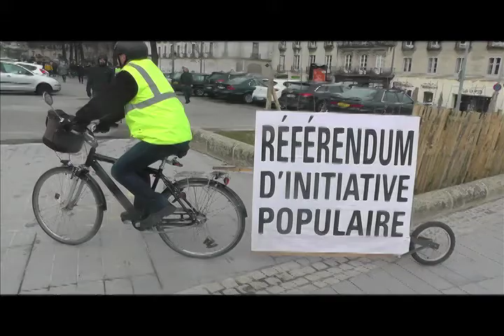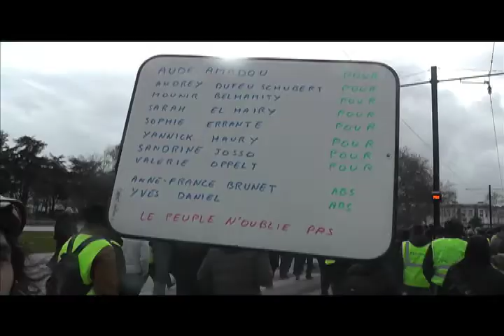ce que Gilet Jaune veult, Nantes, 9 fév. 2019 - acte XIII : Paroles part. 1, feat Super Mario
Un featuring exceptionnel : Super Mario Bross. Chacun de mes montages est toujours conçu comme un vrai petit film, et dans l'ordre où les choses se sont passées. Pour cet acte j'ai multiplié les interviews, une douzaine, toujours courtes à cause des gazages rapprochés des forces de l'Ordre. Je termine cette 1ère partie par un quasi uncut d'une vingtaine de tirs de grenades à la suite. Mon seul salaire sera ta satisfaction, un partage et le pouce haut.